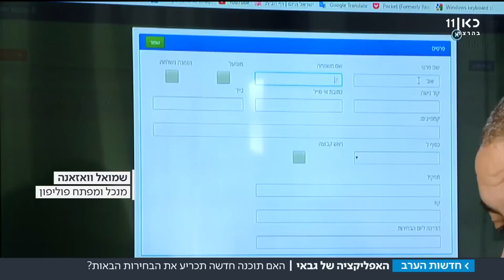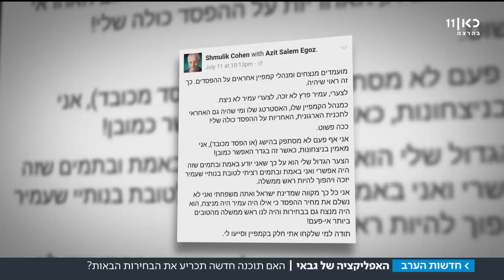הטכנולוגיה שניצחה את הבחירות במפלגת העבודה | מתוך חדשות הערב 20.7.17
את ההצלחה של אבי גבאי, רק שבעה חודשים אחרי שהתפקד למפלגה, הוא חב במידה רבה לאמצעים דיגיטליים